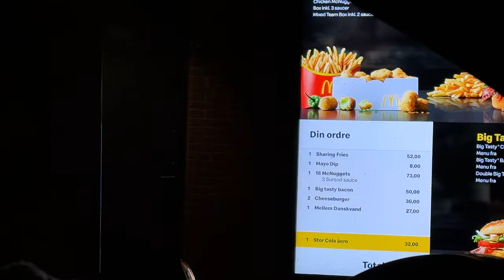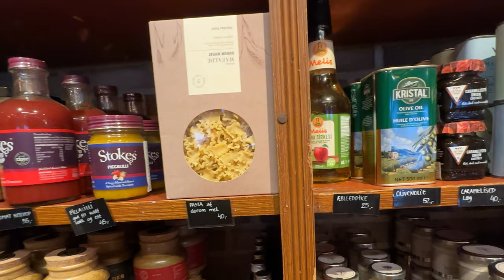DAYS AWAY | Visiting farm boutiques, crocheting ornaments & how I forced my fiancé on our first date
Hi my fave girlies, how are you? & welcome to my latest vlog🌟
Jonas & I visited his parents & my in-laws in their lovely home in Jutland where we got relaaaax. I always appreciate spending weekends at their place because there’s something about going to the countryside that just makes me relax a whole lot more.
We spend Saturday sleeping in, eating breakfast together and then we visited two farm boutiques who had Christmas markets that weekend! Jonas’ mom and I also always make sure to start on some crochet projects when I visit them, and this time we crochet Christmas ornaments together.
On Sunday Jonas and I spend a couple hours outside frying the Christmas cookies “klejner”🍪 Here, we also let you guys in on Jonas’ background, how we met and how I forced Jonas on a date.

Hope you enjoy this one and I’ll see you next timeee💘
xx

Links:
Crochet Christmas ornaments patterns,

Farm boutique - one,
butik-skovgaard.dk/

Farm boutique - two,
gothenborg.dk/gaardbutik/